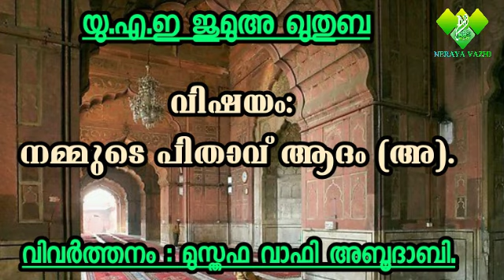യുഎഇ ജുമുഅ ഖുതുബ വിഷയം: നമ്മുടെ പിതാവ് ആദം (അ). വിവർത്തനം : മുസ്തഫ വാഫി അബൂദാബി.